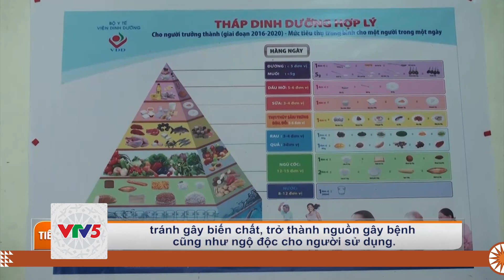[TIẾNG DAO] CẢNH GIÁC KHI SỬ DỤNG NẤM | VTV5